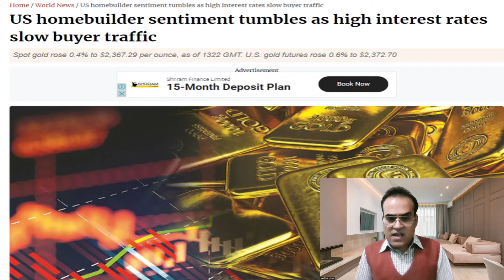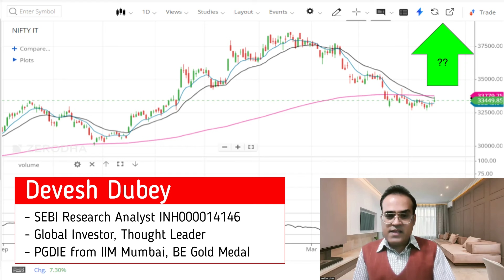ये शेयर दे रहे हैं आखिरी मौका, Easing US inflation interest rate cut , TCS, TECHM, Wipro Analysis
Topic - Bharti Airtel share price targets upped as market bets on tariff hikes post elections 2024
Bharti Airtel stock top Nifty gainer, jumps 3%; brokerages raise target prices on tariff hike, ARPU optimism
US homebuilder sentiment tumbles as high interest rates slow buyer traffic
Bharti Airtel share price targets upped as market bets on tariff hikes post elections 2024
Easing US inflation stokes interest rate cut debate

Reference -